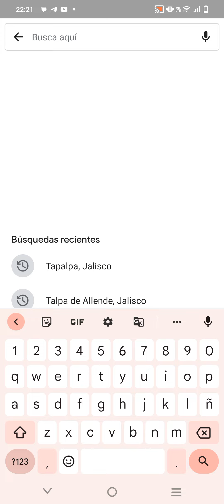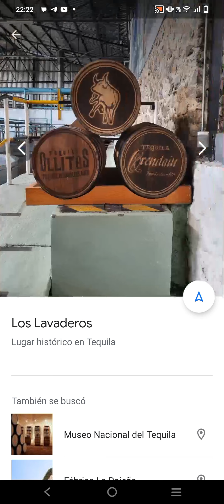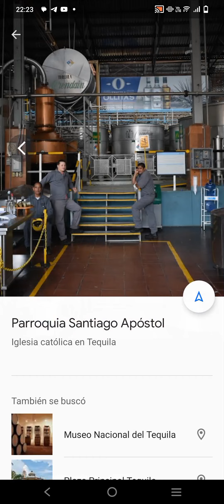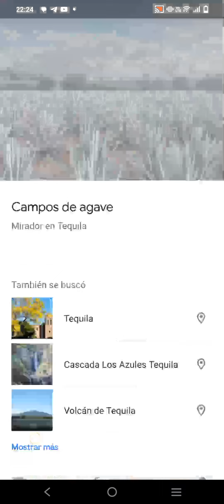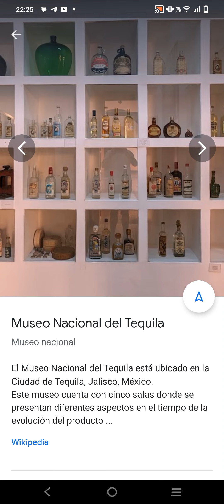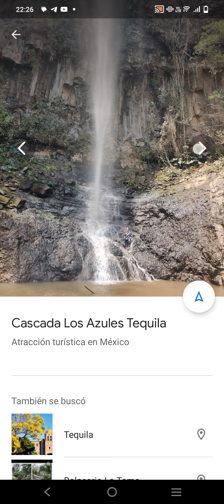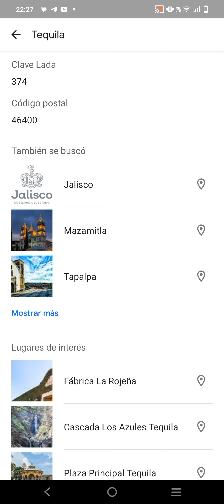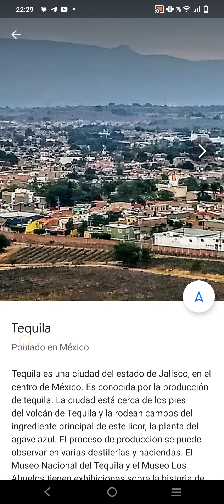Tequila, JALISCO I PUEBLOS MÁGICOS 🇲🇽 I MUNICIPIOS MÉXICO